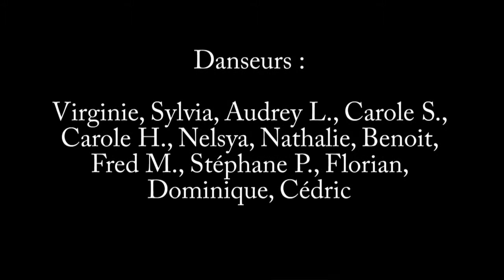Gala Salsabor du 30 mai 2014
Atelier Salsa Cubaine